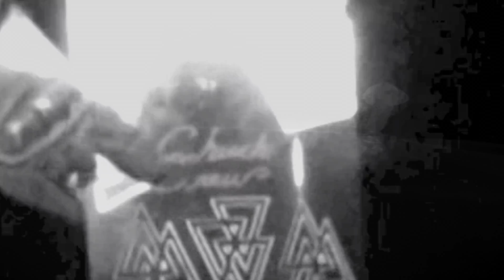ChuchCrew: Night Runs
Kory Kirby & Ben Cole skate the darkness

EDIT: Kory Kirby

SONG: "@" by Atmosphere